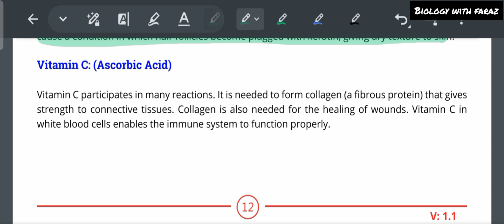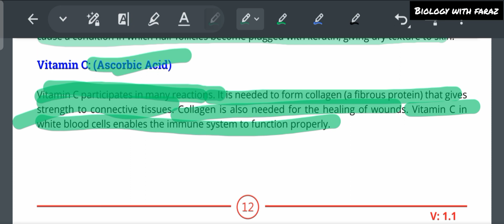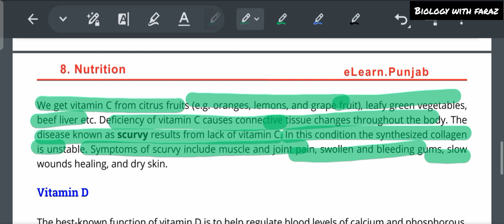Vitamin C | Lecture 73 | 9th Class Biology | Chapter 08